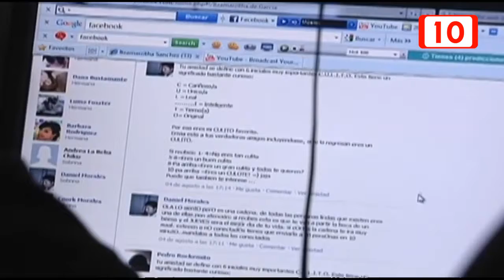Lanza alerta por el juego asesino de la Ballena Azul